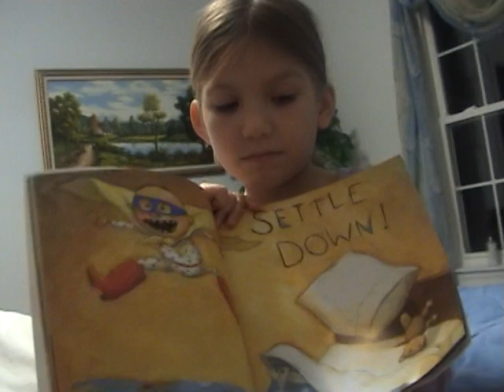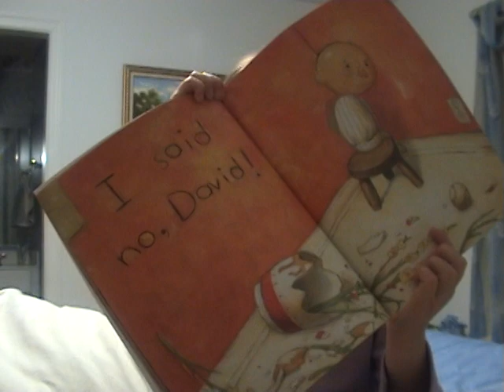VTS 33 1